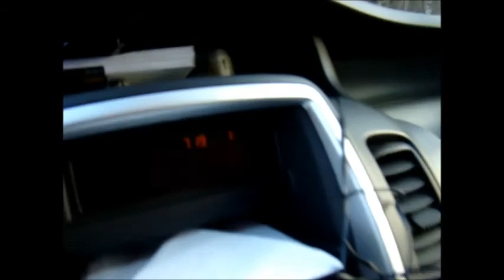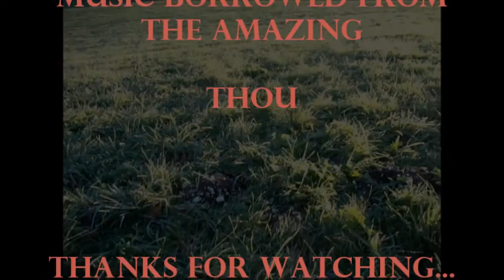.stories. - part 10 ...and i lay me down on a bed of grasses...and sleep under the stars.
once again out in mouflonland...i build a bed from twigs and grass and have a very interesting night out under the stars...at about 0°C.
...you´ll be surprised whom i have met...